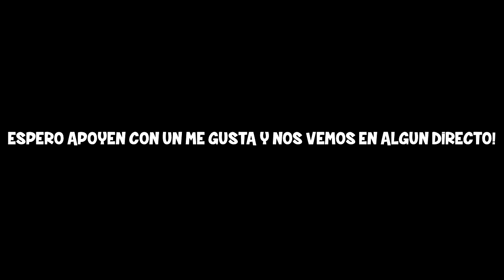MATO AL TOP 4 *GLOBAL* y ME MATA UN HACKER 😡 | Creative Destruction PC